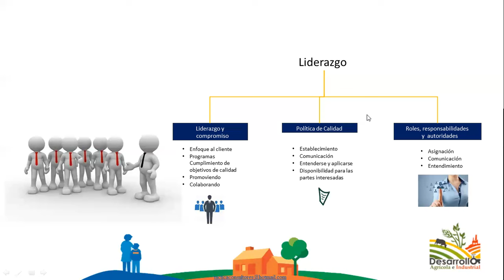Resumen 2025 - Interpretación de la norma ISO 9001:2025 Sistema de Calidad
En este resumen te explico la norma ISO 9001:2025 para que implementes tu sistema de gestión de calidad en tu organización el tema de liderazgo.

✅ Invitame un cafe 😉 para seguir compartiendo conocimiento con la comunidad LATAM

📧 📚 📈💯 📧 Cursos presenciales, online, (personales o para compañias) asesorías, consultorías, conferencias, escribe un correo electrónico o visita mi pagina web:  ⬇⬇⬇⬇

🚀 SUSCRIBETE gratis para aprovechar toda la ayuda que la Universidad ISO tiene para ti y disfruta aprendiendo de los sistemas de gestión bajo las normas ISO y estándares de responsabilidad social! ⬇⬇⬇⬇

📺 ⏰ Marca temporal ⏰ 📺

▶ Recuerda que busco compartir el conocimiento de ⬇⬇⬇⬇:
→ Norma ISO 9001:2015 Sistema de Gestión de Calidad
→ Norma ISO 14001:2015 Sistemas de Gestión de Ambiental
→ Norma ISO 45001:2018 Sistemas de Gestión de Seguridad y Salud en el Trabajo
→ Norma ISO 22000:2018 Sistemas de Gestión de Inocuidad Alimentaria